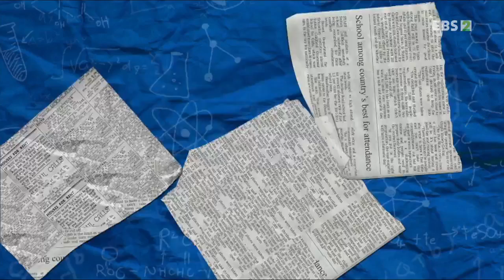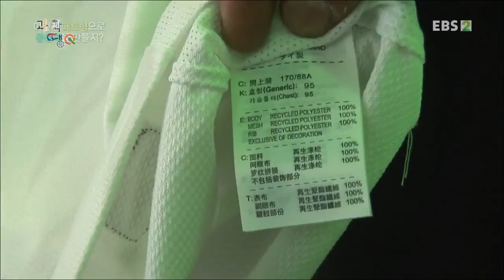생방송 판다다 - 40화- # 신제품 # 얼리어답터_#001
공식 홈페이지 # 신제품 # 얼리어답터,

과학땡Q] 어떻게 페트병으로 운동복을 만들지? [과학땡Q] 신데렐라의 유리 구두는 무엇으로 만들었지? [오 마이 미래 2035 - 신(新) 극한직업] 신제품 개발자 [세상의 모든 법칙] 초콜릿의 두 얼굴 [스파이더맨] 심비오트,